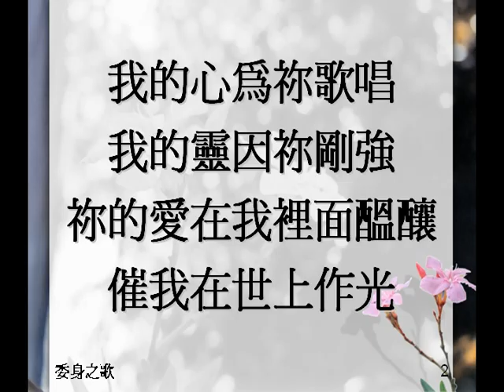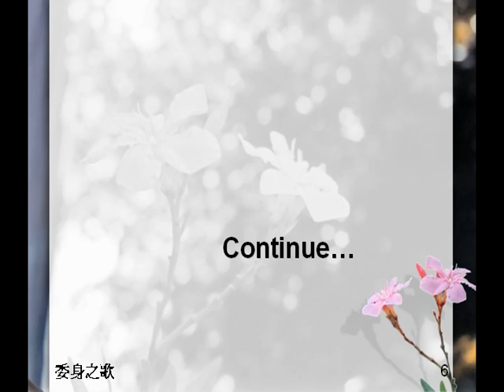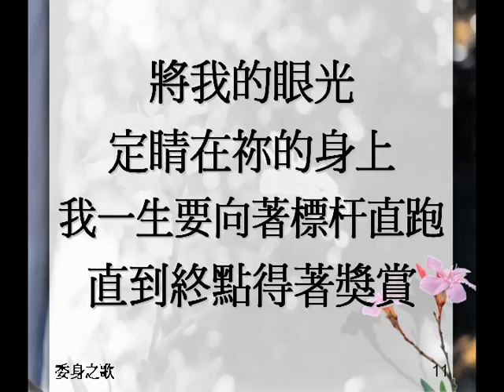委身之歌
委身之歌 (王子音樂)